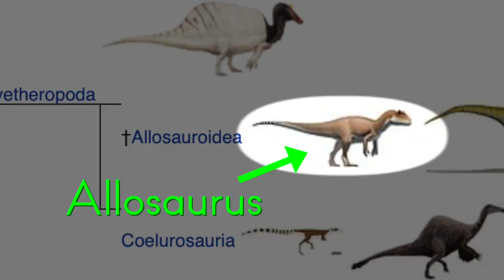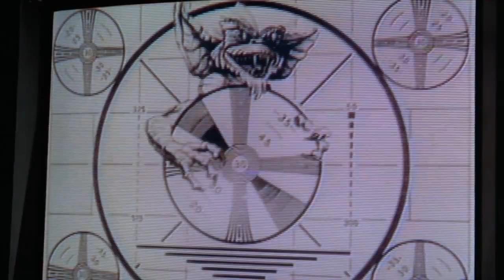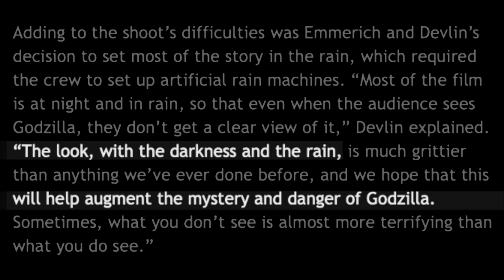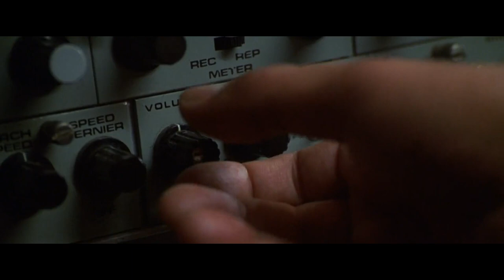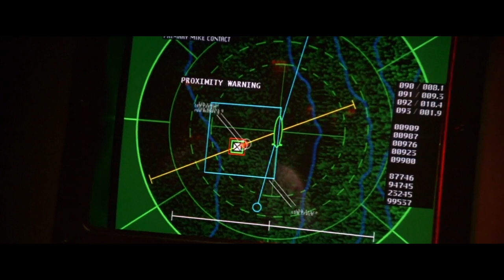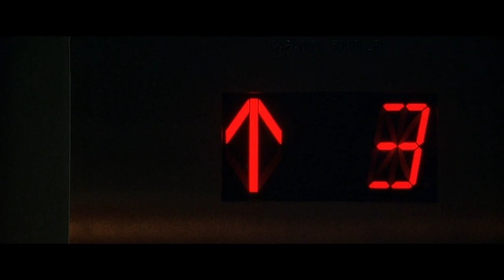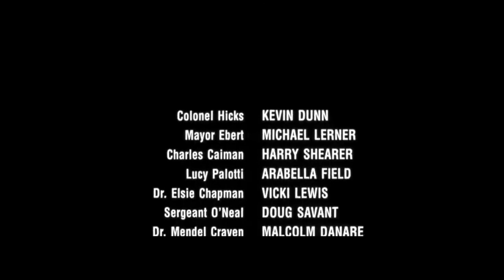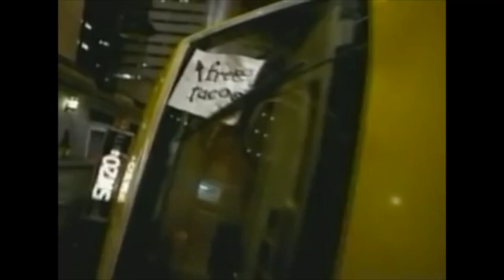Godzilla (1998) Review | Reverse Angle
Is the American Godzilla movie from 1998 as bad as its reputation suggests? Let's find out.

Sources:

Aiken, Keith. "GODZILLA Unmade: The History of Jan De Bont’s Unproduced TriStar Film – Part 4 of 4." SciFi Japan, 10 Dec. 2017.

Bay, Michael, director. Transformers. DreamWorks, Paramount Pictures, Hasbro, 2007.

Chaffey, Don, director. One Million Years B.C. Hammer Films, 1966.

Dante, Joe, director. Gremlins 2: The New Batch. Warner Bros., Amblin Entertainment, 1990.

Emmerich, Roland, director. Godzilla. Centropolis Film Productions, Toho Co., Ltd., TriStar Pictures, 1998.

Emmerich, Roland, director. Independence Day. Twentieth Century Fox, Centropolis Entertainment, 1996.

Fukuda, Jun, director. Godzilla vs. Mechagodzilla. Toho Co., Ltd., 1974.

Godzilla: The Series. Created by Jeff Kline, and Richard Raynis. Columbia TriStar Television, Toho Co., Ltd., Adelaide Productions, 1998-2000.

Gordon, Robert, director. It Came From Beneath the Sea. Sam Katzman Productions, 1955.

Hashimoto, Koji, director. The Return of Godzilla. Toho Co., Ltd., 1984.

Honda, Ishiro, director. Destory All Monsters. Toho Co., Ltd., 1968.

Honda, Ishiro, director. Ghidorah, the Three-Headed Monster. Toho Co., Ltd., 1964.

Honda, Ishiro, director. Godzilla vs. Monster Zero. Toho Co., Ltd., 1965.

Honda, Ishiro, director. Godzilla. Toho Co., Ltd., 1954.

Honda, Ishiro, director. Mothra vs. Godzilla. Toho Co., Ltd., 1964.

Kitamura, Ryuhei, director. Godzilla: Final Wars. Toho Co., Ltd., 2004.

Lemont, John, director. Konga. Alta Vista Productions, Anglo-Amalgamated Productions, Herman Cohen Productions, 1961.

Marcus, Adam, director. Jason Goes to Hell: The Final Friday. New Line Cinema, Sean S. Cunningham Films, 1993.

McCay, Winsor, director. Gertie the Dinosaur. McCay, Vitagraph Company of America, 1914.

Ohmori, Kazuki, director. Godzilla vs. Biollante. Toho Co., Ltd., 1989.

Spielberg, Steven, director. Jurassic Park. Universal Pictures, Amblin Entertainment, 1993.

Veep. Created by Armando Iannucci. Dundee Productions, HBO, 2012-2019.